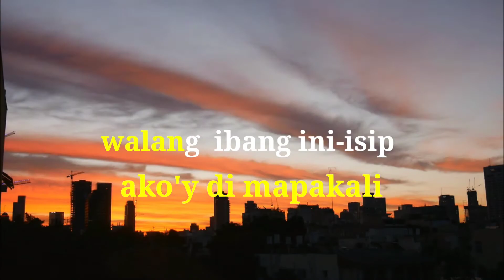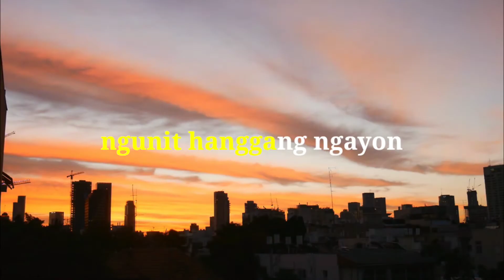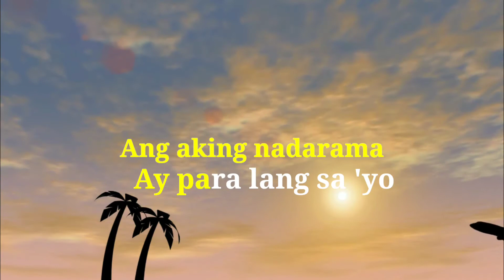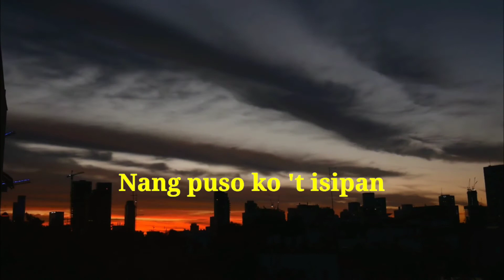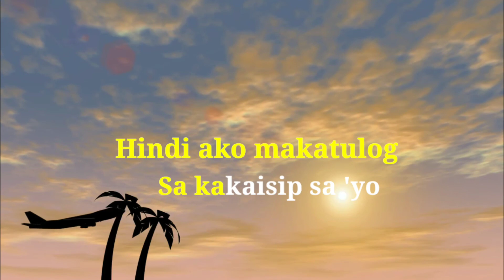Ikaw Ang Dahilan | lyrics karaoke